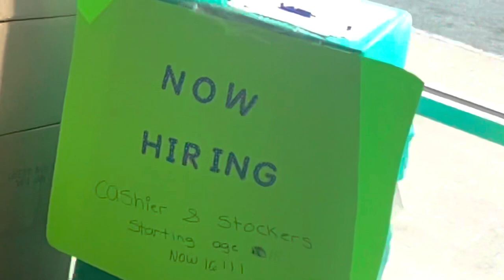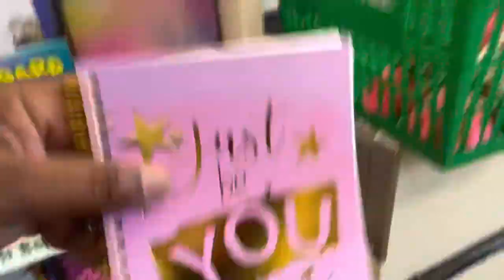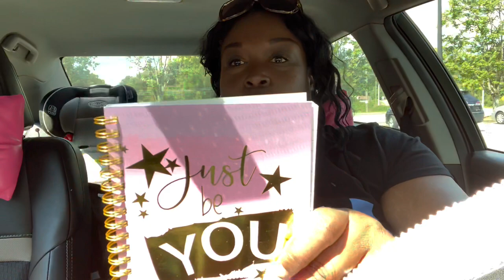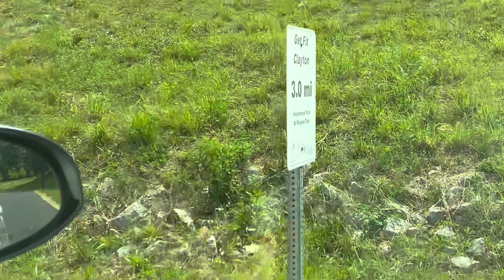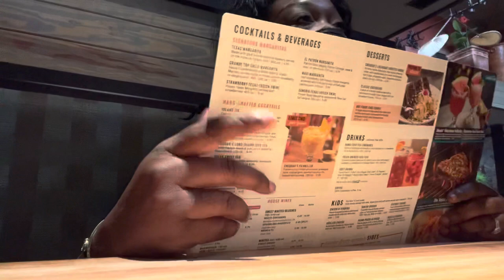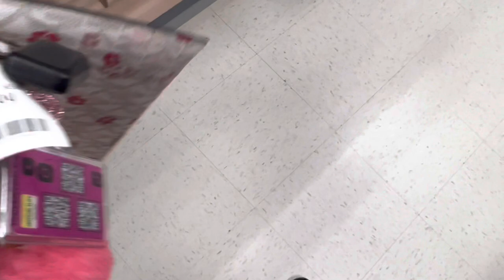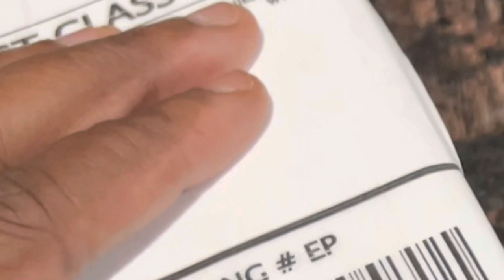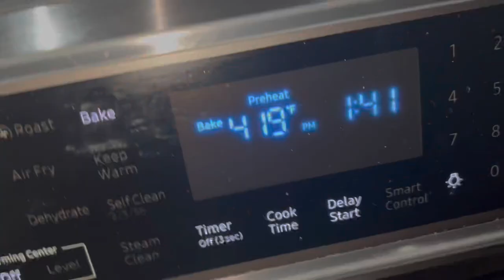Weekly Vlog #9-Shopping/NEW JEWELRY/Sister Mail/Cooking and more…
Weekly Vlog #9-Shopping/NEW JEWELRY/Sister Mail/Cooking and more…amazonfinds

Jersey’s Finds:
Pink Nameplate

***CHANNEL SUPPORT INFO BELOW
About me: From New Jersey, Lives in Atlanta, Ga area
To let "YouTube" know you like the content on the channel and for it to  be recommended to other's on the platform:

1.  THUMBS UP THE VIDEO!
2. Leave a POSITIVE COMMENT
3.  SHARE the video with your family, friends or on you channel.

Thank you again for truly supporting my channel by engaging all 3 of these steps.
Money Saving Options:

🤑CASH-BACK MY RAKUTEN LINK TO SAVE ON ONLINE SHOPPING
Have you signed up with Rakuten yet? It’s the best site for earning Cash Back. Get a $40 bonus when you sign up with my invite link and spend $40. It’s free!

Purchase a Comment Badge